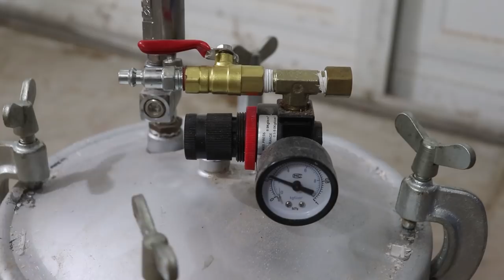Cereal Cereal Bowl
One of the most frequent comments I get is that I should make a bowl out of cereal, so I finally gave it a try. I was worried the cereal would give me more problems, but aside from a lot of Cheerio dust in my hair, it wasn't too bad!

I've also had a lot of requests to purchase the stuff I make. I'm working on a website, but in the meantime if you're interested in claiming this or any of my other projects, shoot me an email at

I think Peter Brown was the first to try this, and he made a really cool bowl out of Fruit Loops

My tools:
Finishing Oil
Carbide Chisels
Face Shield
Center Finder
Jet Lathe
Nova Chuck
Miter Saw

The price is the same for you, but it helps support me as a beginner woodturner in my quest to get a bigger lathe to make bigger projects, and I really appreciate it!